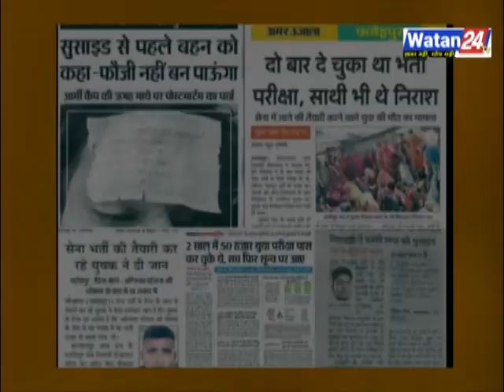Satyapal Malik ने Modi Sarkar Agneepath Yojna पर क्या बोल दिया । kailash vijayvargiya को भी लताड़ा